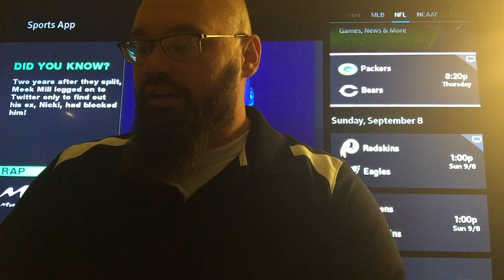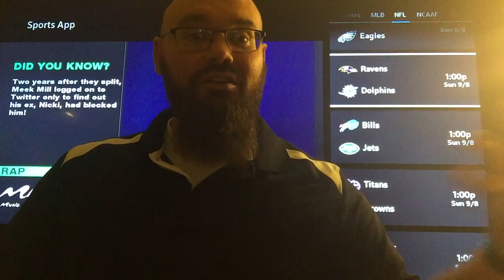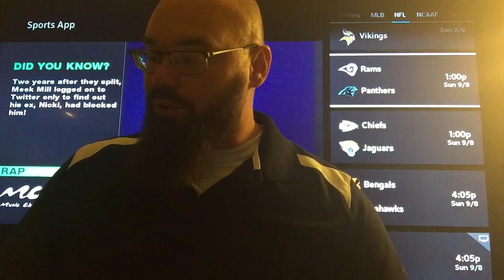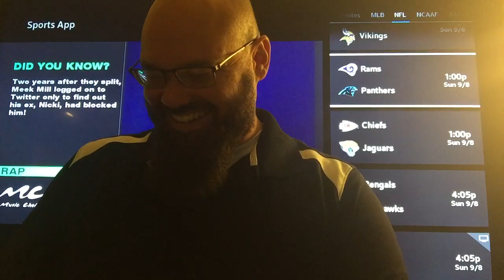NFL Week 1 Picks (2019) | Part 1 of 2 | Pro Football Expert Predictions | Vegas Betting Lines & Odds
⚠️ WARNING: Please beware of impersonators. There are several “Brock Page” accounts floating around on YouTube harassing other content creators. If you are amongst those being harassed, or if you see harassment taking place, please report and/or flag these accounts immediately so YouTube can terminate their channels. Thank you for your cooperation. ⚠️